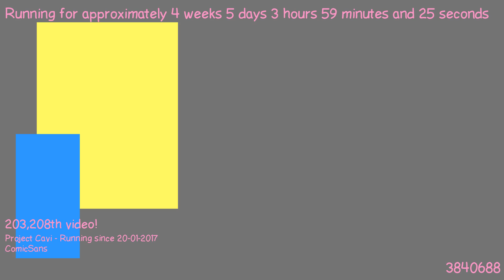1487815411 - Webdriver Cavi - H2